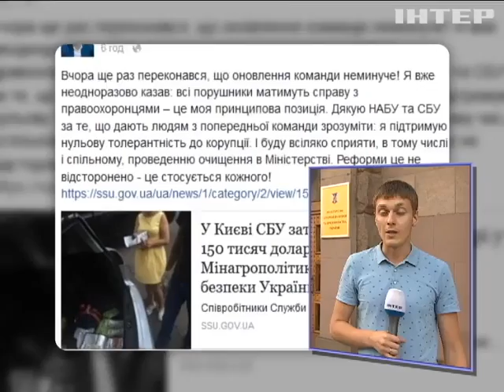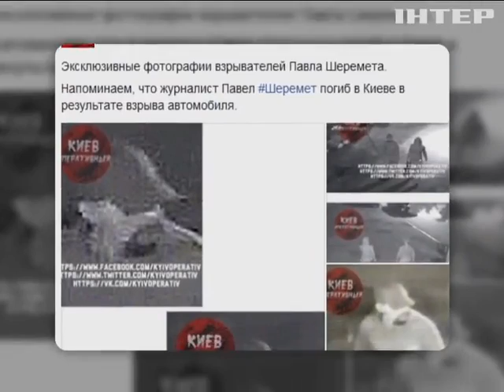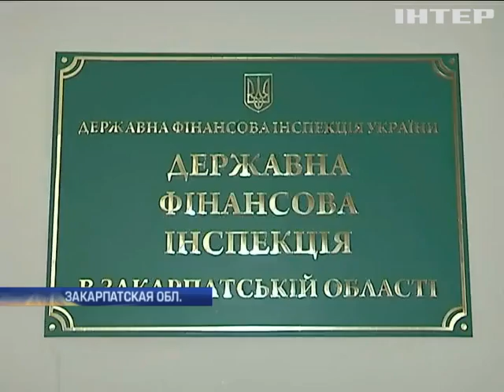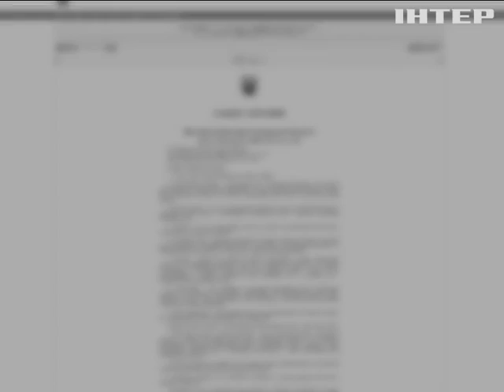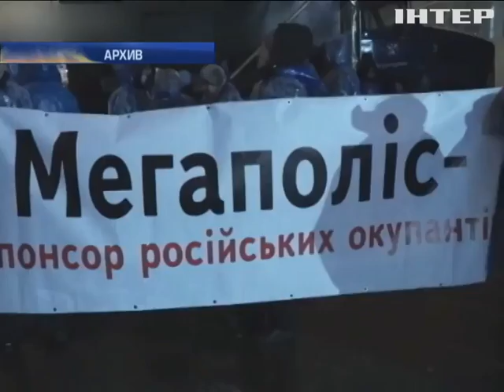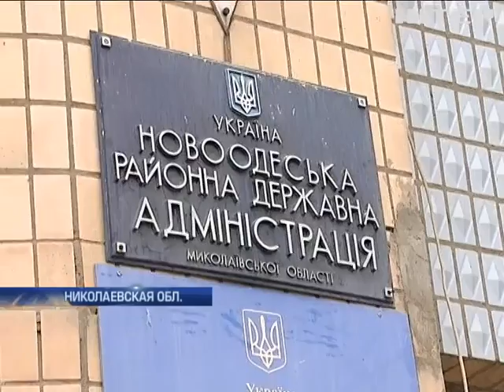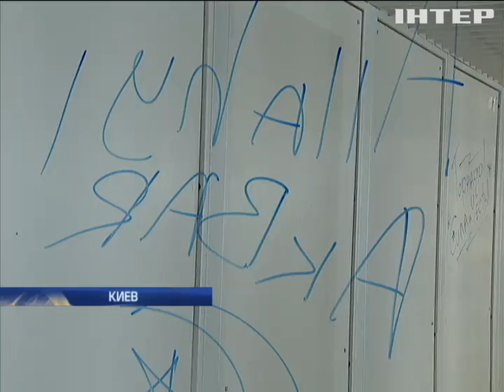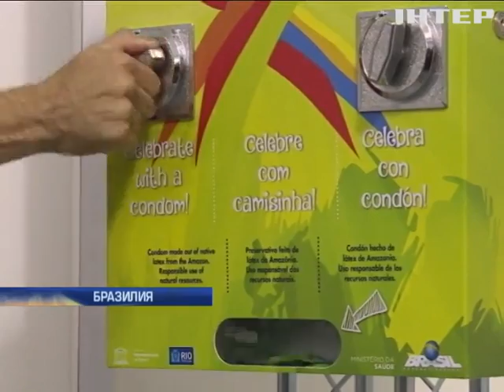Подробности, выпуск за 3 августа 2016 года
Смотрите в этом выпуске: Эдуарда Савицкого будут пытаться вернуть в Украину. Опытное и Пески пытаются отрезать от цивилизации обстрелами. На границе с Польшей образовались очереди из автомобилей.